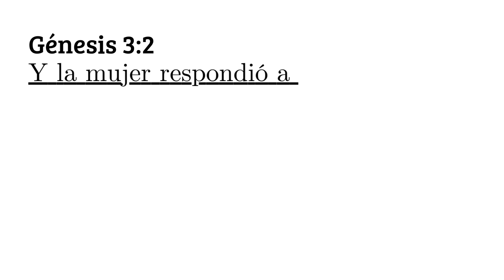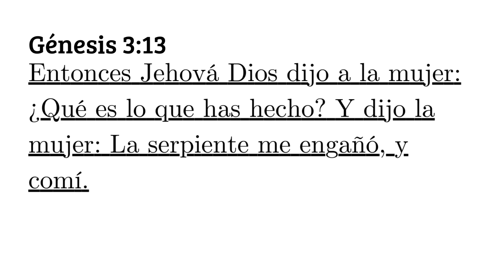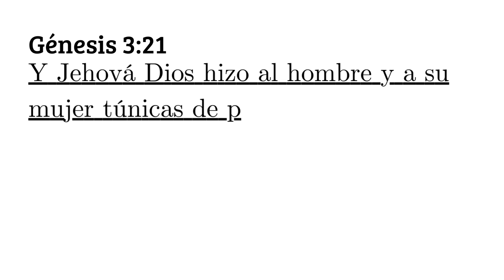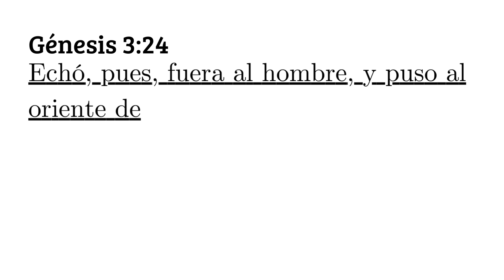Génesis Capítulo 3 Biblia Reina Valera 1960 en Audio